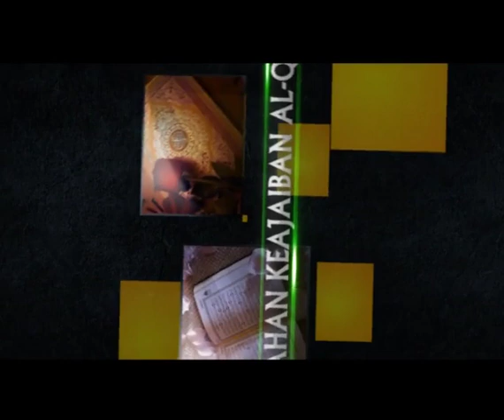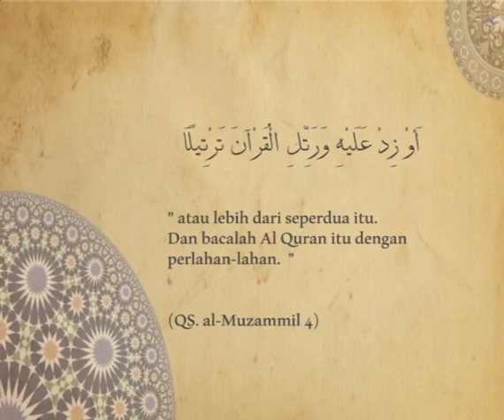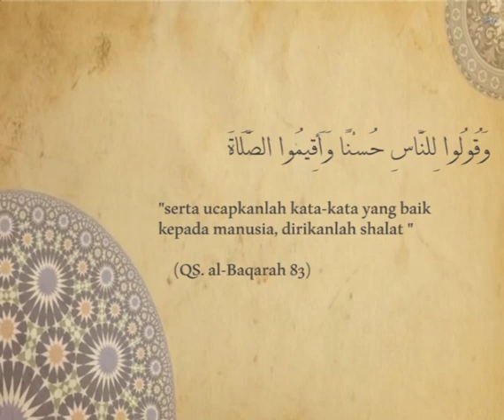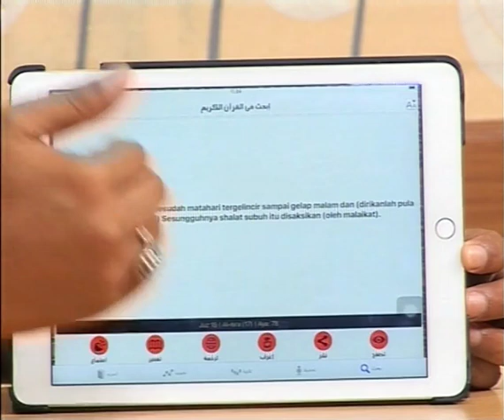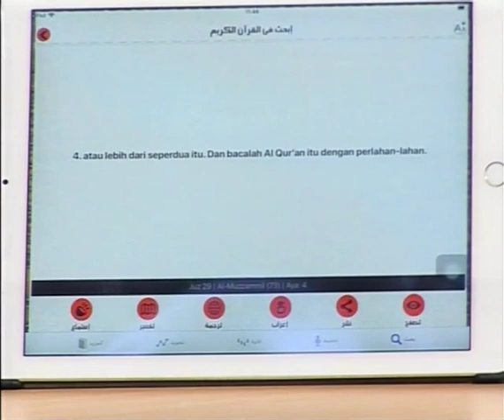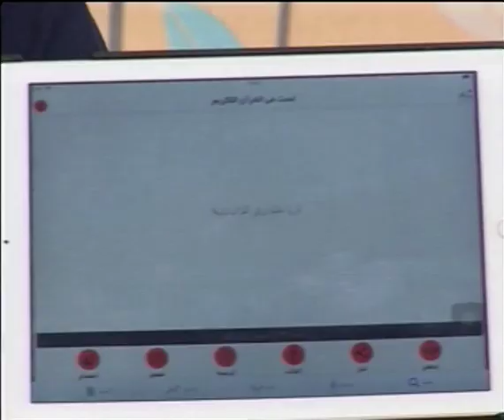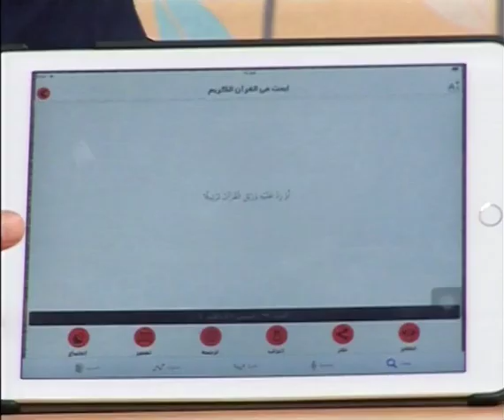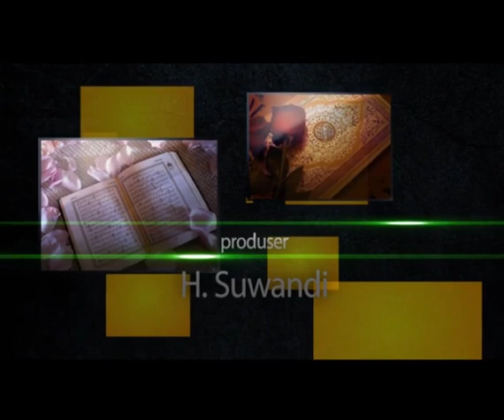DAQAIQ AL-QUR'AN (19): Tafsir Surah Al-Muzzammil (2)